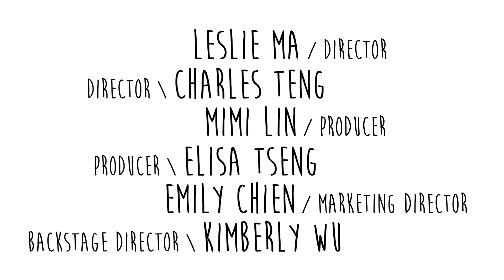Taiwanese Culture Night 2016 Trailer | 摯親愛的 (Dear My Love)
Click 'CC' for English or Chinese subtitles.

UCLA's Taiwanese Culture Night (TCN) is a student-run production that is hosted annually at Freud Playhouse. Directed, produced, and performed entirely by UCLA students, this culture night serves to highlight issues and anecdotes of members of the Taiwanese and Taiwanese-American communities through the performing arts.

Taiwanese Culture Night 2016 plans to focus on the LGBTQ community, a group that is still marginalized within Taiwan. By painting a love story between two girls through the lens of politics and social media, Taiwanese Culture Night 2016 wishes to portray a love that has no boundaries or limitations. This year's performance will take place at Freud Playhouse, April 2nd, at 7PM.